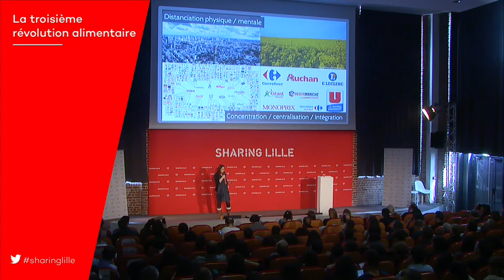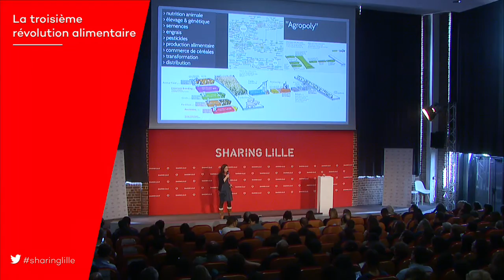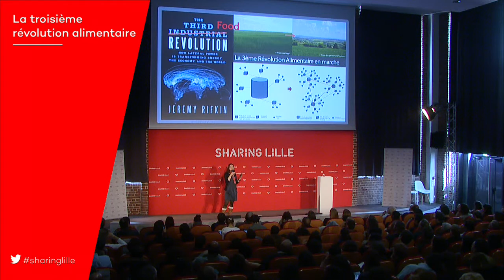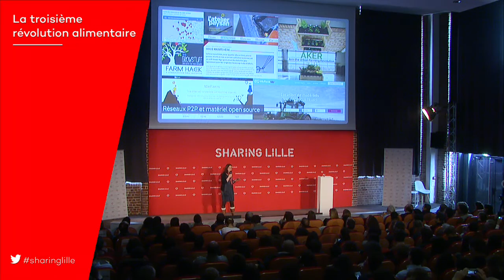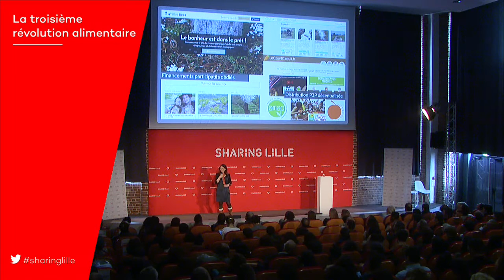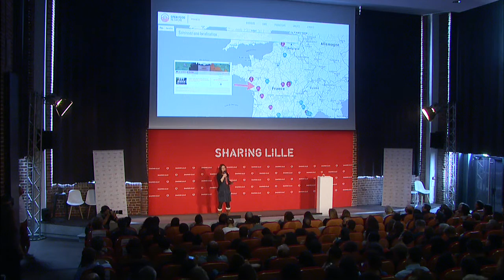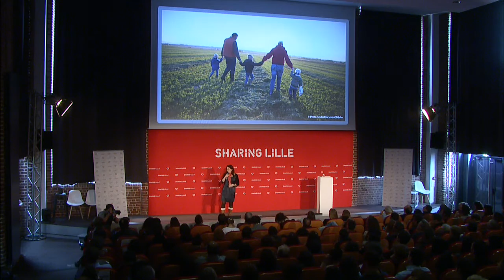Myriam Bouré - La troisième révolution alimentaire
Le secteur énergétique traverse une mutation profonde, qui l’emmène d’un modèle de production/distribution centralisé vers un modèle de production distribué couplé à des réseaux de distribution intelligents. L’agriculture suit le même chemin : après une tendance à la concentration et à l’intensification, une nouvelle révolution pointe le bout de son nez. Encore silencieuse, elle germe lentement, dans les jardins et dans les « hubs » que les communautés locales mettent en place.

Les individus s’organisent, ensemble, pour construire leurs propres réseaux locaux de distribution, et les nouvelles technologies permettent maintenant à ces initiatives locales de changer d’échelle : elles peuvent se connecter les unes aux autres et échanger des biens et des services de façon décentralisée mais efficace, ouvrant la voie à l’émergence d’un nouveau système alimentaire, plus durable que l’ancien.